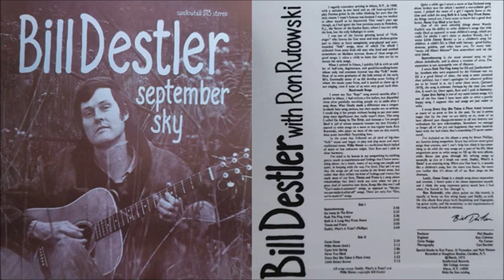Bill Destler - Septembersong (1973)